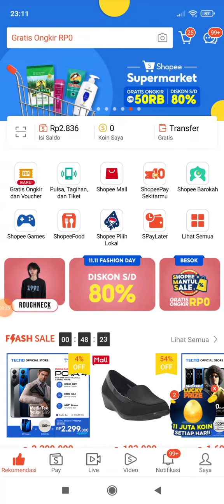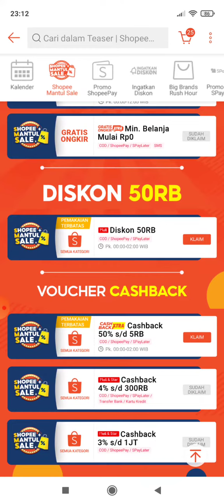Cara Klaim Voucher Gratis Ongkir Rp0 Shopee Mantul Sale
Setiap tanggal 25 di Shopee ada event Shopee Mantul Sale dan customer bisa mendapatkan voucher gratis ongkir pembelian minimal 0 rupiah dengan mudah.

Jika ada yang ingin ditanyakan lebih lanjut bisa hubungi website kami